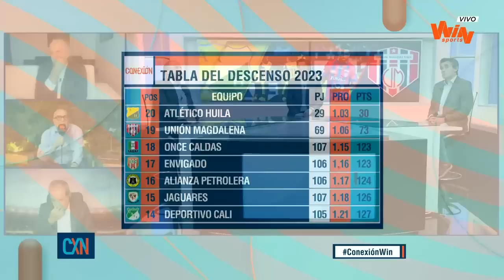Conexión - Programa completo: ¿Cómo debe formar Colombia frente a Venezuela?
Programa del 5 de septiembre de 2023.